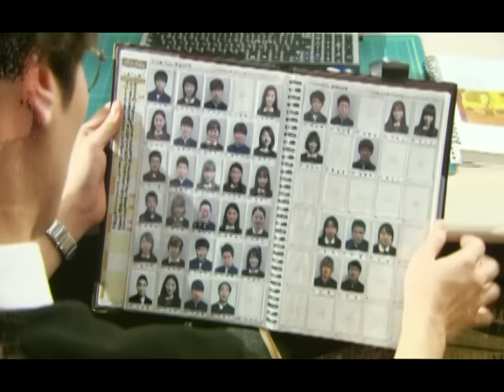Kim Bo Kyung - Don't Think You're Alone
Music video by Kim bo kyung performing Don't Think You're Alone. (C) 2012 Achieve Group DN